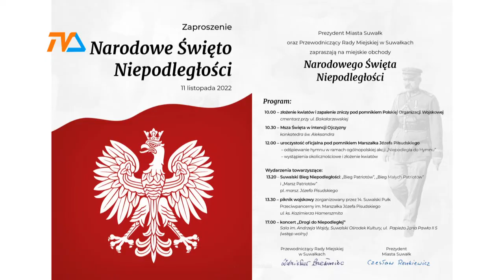Niepodległa. 104. rocznica na Suwalszczyźnie. |TVSUWAŁKI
W najbliższy piątek, podobnie, jak w całym kraju, świętować będziemy 104. rocznicę odzyskania niepodległości. Do Sejn i Suwałk przyszła ona niemal rok później – była wyczekana, wywalczona, upragniona.